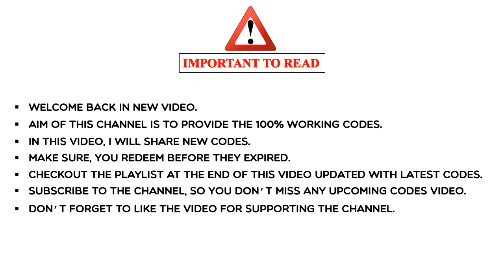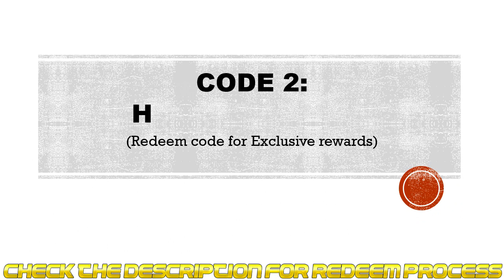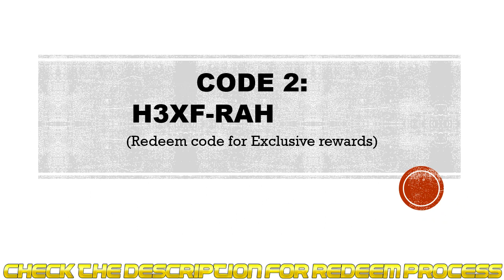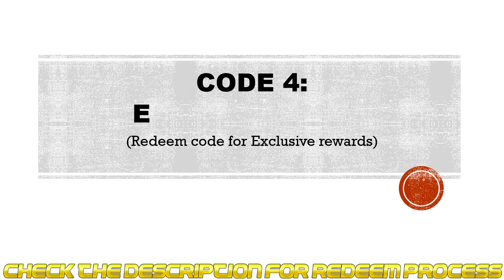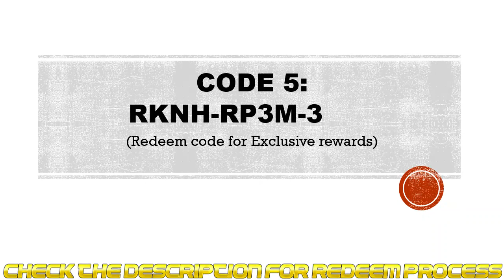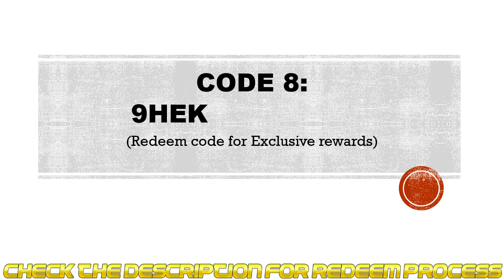Tiny Pixel Knight Codes | Tiny Pixel Knight Redeem Codes | Tiny Pixel Knight Gift Codes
In this video I will share new Tiny Pixel Knight - Idle RPG redeem codes.

Redeem process.
Step 1: in game, tap on the Settings icon located on the left side of the screen.
Step 2: New window will pop up, click on the Redeem Code button.
Step 3: Enter the codes in the text area.
Step 4: Click on the Confirm to redeem button and that's all.